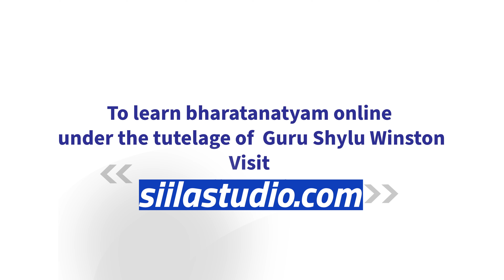Jathi and Thalam for Thattadavu | Adi Thalam Rupaka Thalam Explained by Guru Shylu Winston